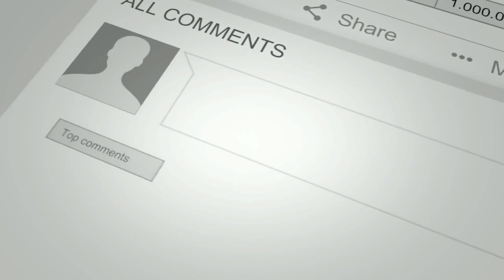Viar Cross X 250 SF 2019, Harga dan Frame Baru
Hello guys, kali ini kami akan menyajikan video tentang Viar Cross X 250 SF 2019, Harga dan Frame Baru.